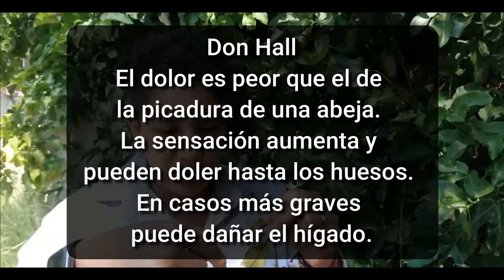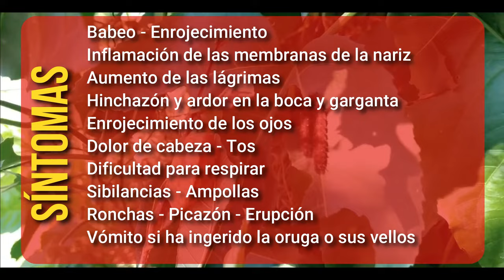¿Qué pasa si te pica la oruga peluche?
Hola amigos, durante un tiempo estare subiendo contenido relacionado a
¿Qué pasa si? o preguntas interesantes...
Les agradezco muchísimo su atención y apoyo :D